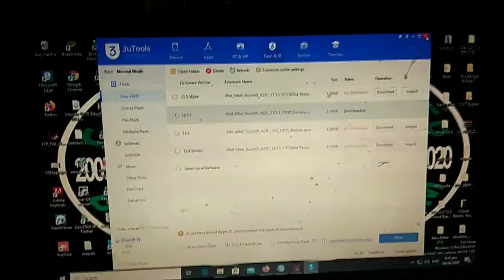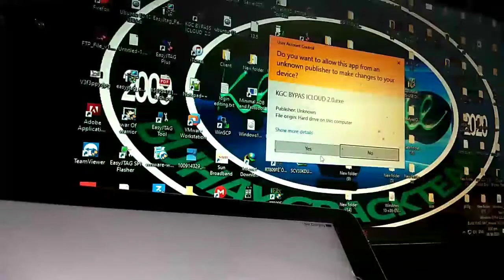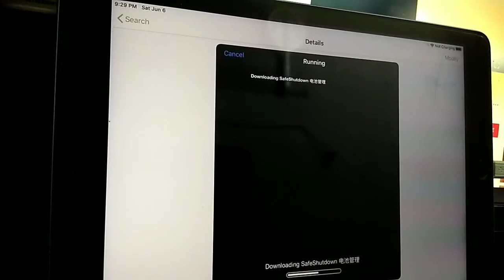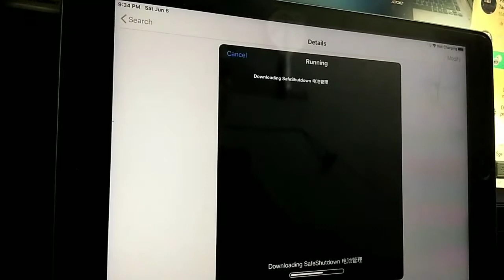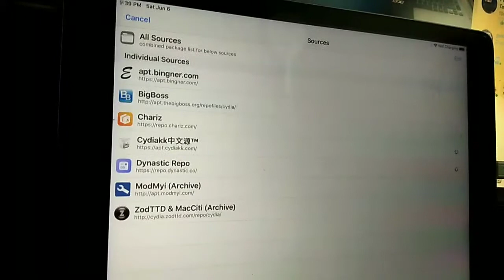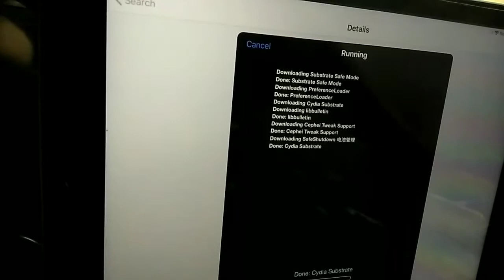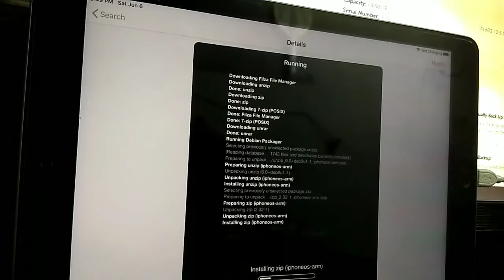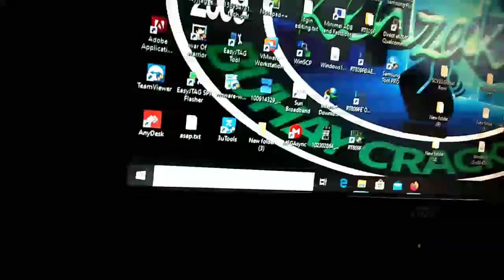iPad(5th generation) 13.5.1 icloud bypass via kgc software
you must jailbreak your ipad/iphone before using this software
you must install python 2.7.1.5 nad putty